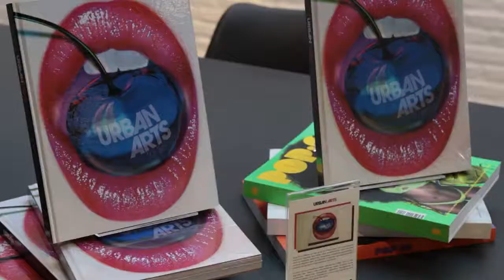Urban Arts - Empresários de Sucesso TV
André Diniz e Gustavo Guedes falam um pouco sobre o empreendedorismo da marca na matéria "Empresários de Sucesso", na Band News TV.